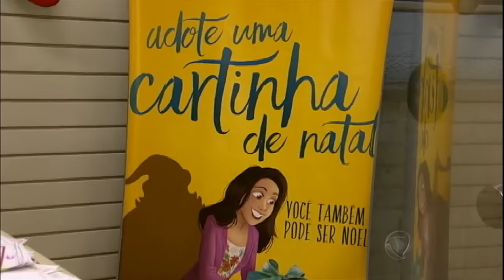Menino emociona com pedido inusitado ao Papai Noel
A campanha de Natal dos Correios já começou e milhares de cartas, de crianças de todo o País, aguardam uma boa ação. Mas, um menino de seis, de Minas Gerais, chamou a atenção: ele pediu ao Papai Noel uma cama, para não ter que dividir mais o espaço com os irmãos, nem a mãe, grávida de nove meses.